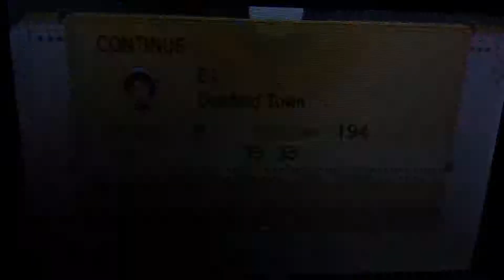Update video (sorry no uploads for a while)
Sorry guys I will try though